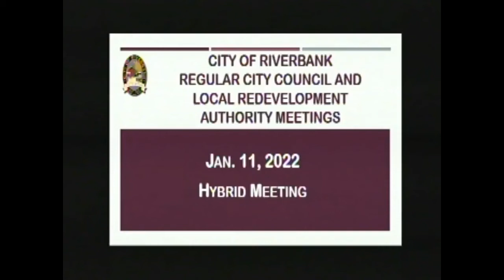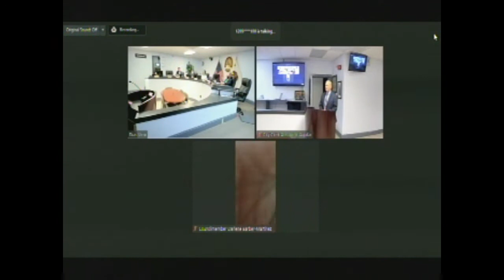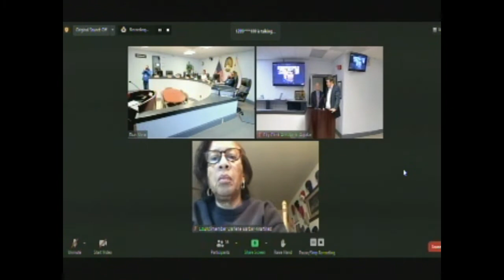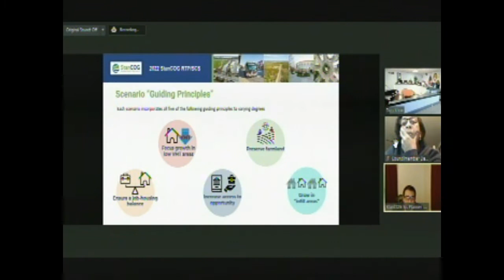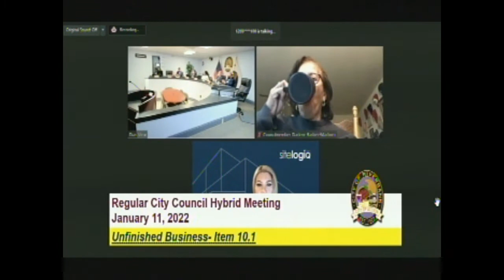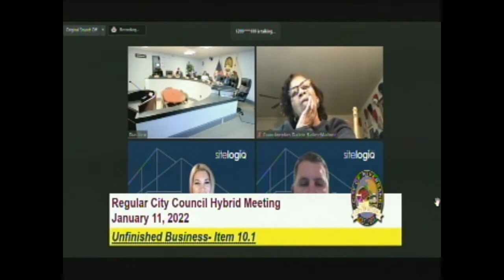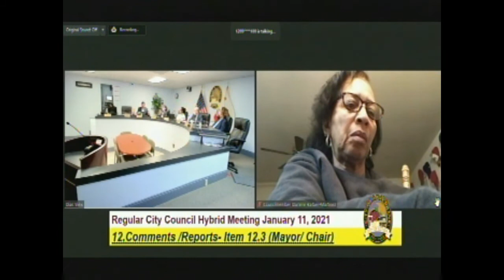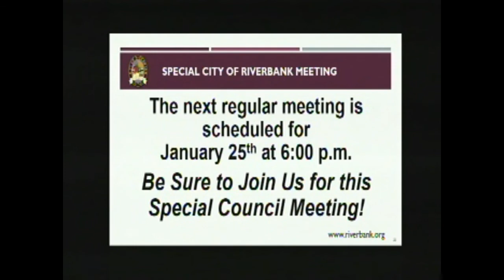January 11, 2022 Regular Riverbank City Council & LRA Board Hybrid Meeting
The City Council Meeting takes place every second and fourth Tuesday of the month at 6pm. Our Riverbank City Council meeting is a hybrid meeting where presenters and members of the public can join via zoom and others are on-site in the Council Chamber 6707 3rd St. Suite B, Riverbank, CA 95367.

Below is a shortened outline of the agenda for this meeting, for a full copy of the agenda please

1. CALL TO ORDER- (0:57)
2. FLAG SALUTE- (​2:07)
3. INVOCATION- (2:28)
4. ROLL CALL- (3:20)
5. AGENDA CHANGES- (3:49​​)
6. CONFLICT OF INTEREST - (3:51)
7. PUBLIC COMMENTS (No Action Can Be Taken)- (4:06)

8. PRESENTATIONS (Informational Only)
Item 8.1(30:57)
StanCOG Presentation – Regional Transportation Plan and Sustainable Communities Strategy

9. CONSENT CALENDAR - (45:42)

10. UNFINISHED BUSINESS
Item 10.1 (47:15)
Riverbank Energy Efficiency Project - Direction on Funding Strategy and Final Project Scope with SitelogIQ –

11. NEW BUSINESS
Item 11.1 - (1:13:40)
Nomination and Appointment of the Vice Mayor to Serve for the Year 2022

12. COMMENTS/ REPORTS
Item 12.1. Staff - (​​1:15:19)
Item 12.2. Council/Authority Member- (1:17:27)
Item 12.3. Mayor/Chair - (1:20:52)

13. CLOSED SESSION -  ()

14. CONVENE AND REPORT FROM CLOSED SESSION ()

15. ADJOURNMENT- (1:25:04)
• The next regular City Council meeting will be on Tuesday, January 25th at 6:pm